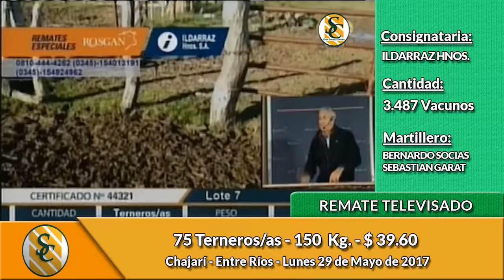29-05-17 - Venta de Invernada - Remate Televisado de ldarraz Hnos S A - Entre Ríos